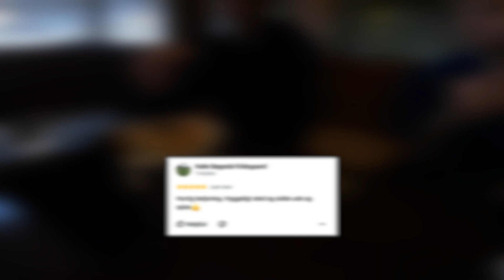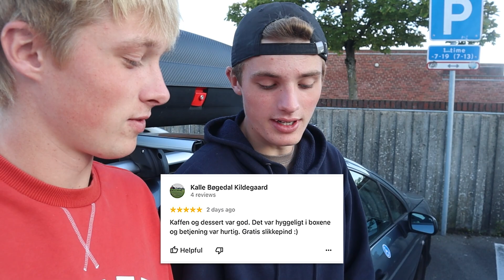Spiser på de DÅRLIGSTE Restauranter *Gammelt SUSHI?*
Hej alle sammen! I dag tager vi jer med på en spændende og anderledes madoplevelse, hvor vi besøger de tre dårligste restauranter, vi kan finde. Vi har hørt rygter om, at disse restauranter får dårlige anmeldelser, men vi vil se, om de virkelig er så dårlige, som folk siger.

Vi er klar til at udforske og teste disse restauranter for at se, om de lever op til deres dårlige rygte. Vi vil smage på deres retter, vurdere deres service og se, om de har potentiale til at overraske os positivt.

Men her kommer udfordringen: Efter vores besøg vil vi give hver restaurant en 5-stjernet anmeldelse. Det kan virke modstridende, men vi ønsker at se, om vores oplevelse kan ændre vores opfattelse og give dem en chance for at forbedre sig.

Så følg med, når vi udforsker disse restauranter og deler vores ærlige mening om maden, servicen og atmosfæren. Måske vil vores besøg inspirere dem til at gøre det bedre, eller måske vil vi bekræfte, at de virkelig fortjener deres dårlige anmeldelser.

Tak fordi I følger med, og vi ses i videoen!

Features
Dansk Tons: @dansktons
Zacharias: @zachalicious00

Kamera udstyr
GoPro HERO 10 Black
Canon M50

Editing
Photoshop 2023